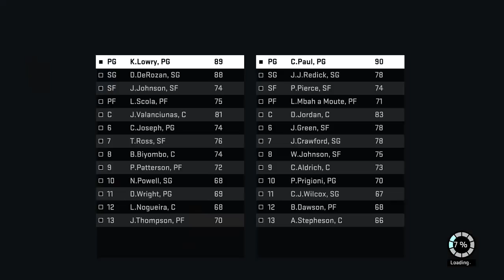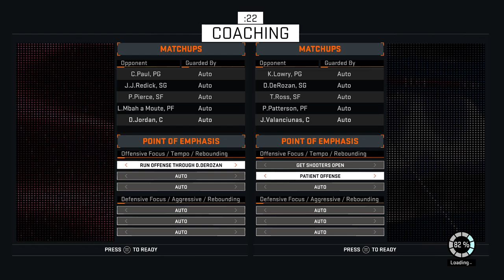NBA 2K16 I TOOK 3 L's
If you enjoyed and want more of my content please go ahead and

If you have any suggestions for future videos please put them in
the comments section below.
If you would like a shout out please go follow up on my Shout out
Friday series.

Xbox Live Gamertag
xNeXtGenScopesx